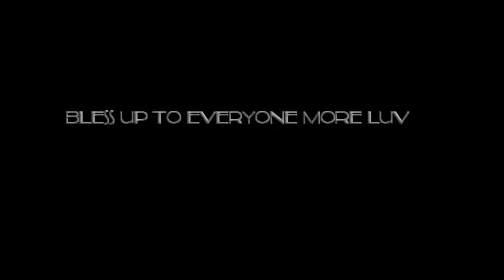SHOW 2017 REGGAE DANCEHALL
stage show at African garden august town Vietnam